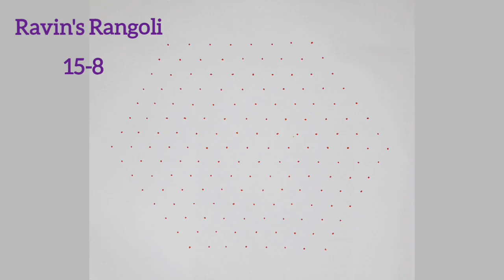புறா கோலம்🕊️15-8 Interdot Birds Rangoli Design🕊️Dailykolam🕊️Festival Rangoli Kolam🕊️@raveenas6606